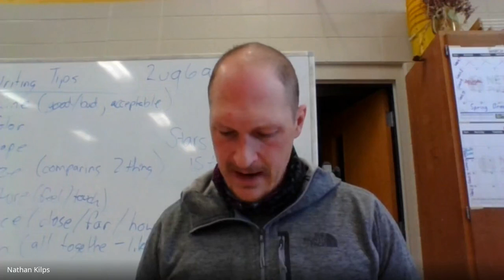Kilps- Qaulifying Exam- Part 3- Criticisms of Rousseau